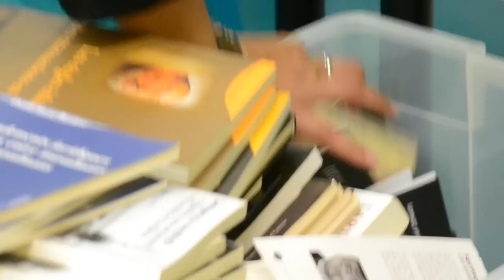Séminaire Havre De Savoir : La voie des Salafs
Retour en images sur le séminaire Havre De Savoir qui s'est déroulé le Samedi 01 Novembre 2014 au Havre, sur le thème "La voie des Salafs".

Ce séminaire était animé par Cheikh Moncef Zenati.

Cheikh Moncef Zenati est un spécialiste reconnu de la Sunna et de la Sîra (biographie) du Prophète (saws). Après avoir obtenu avec brio une maîtrise en sciences islamiques, il se tourne vers l'enseignement et la transmission des sciences de la religion.

Il est notamment intervenu à plusieurs reprises dans l'émission "fatawas" de la chaîne Iqraa afin de répondre en direct à des questions juridiques.

Il est actuellement professeur de sciences islamiques à l'Institut Européen de Sciences Humaines (IESH) de Château-Chinon.

Il est l'auteur de nombreux ouvrages concernant la religion musulmane tels que :

- La Sunna : Mode d'emploi
- Qu'est ce que la bid'aa ?
- Les sciences du Hadith
- Les sciences du Coran
- Qu'est ce que la Shari'a ?
- Les grandes dates de l'Islam
- La purification de l'âme
- Les qualités des serviteurs du Tout Miséricordieux ( Tafsir de la sourate Al Fourqane)
- La fraternité humaine en Islam
- 20 principes pour comprendre l'Islam
- La pureté rituelle

Il a également traduit deux ouvrages majeurs du patrimoine musulman :

- Fiqh Al Ibadate (simplification des règles des actes cultuels) de cheikh Fayçal AL Mawlawi.
- La grandeur du Prophète (saws) de Mustapha Az Zarqa ( à paraitre prochainement).

Havre de Savoir est une association qui a pour but de présenter l'Islam à travers une compréhension saine et authentique. Elle se donne pour objectif également de promouvoir ses valeurs éthiques et morales.